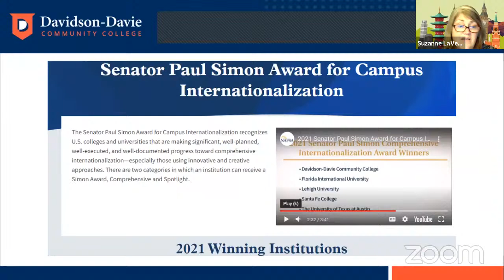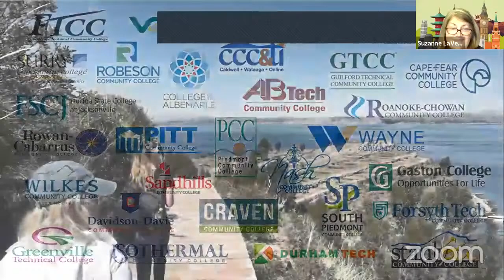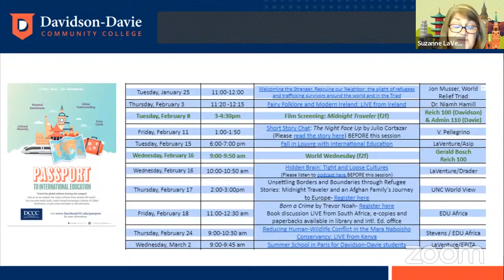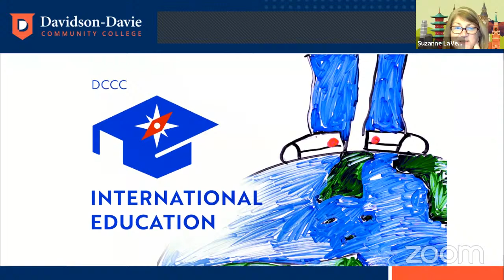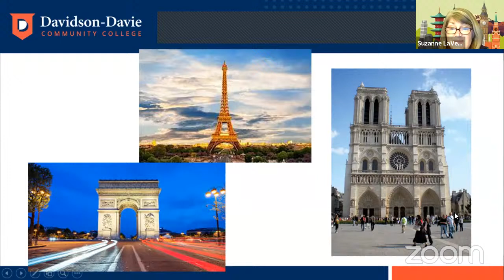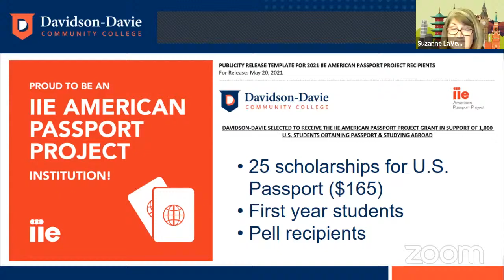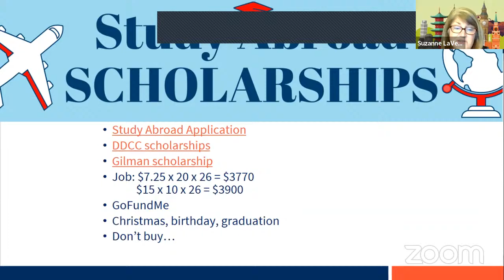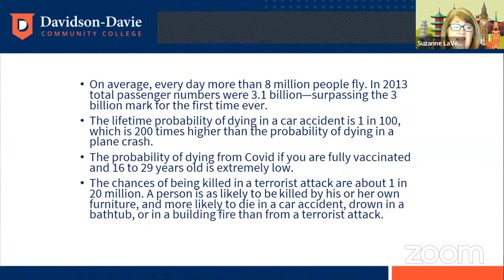International Education Info Session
Join us for a virtual information session for Davidson-Davie International Education. This session is for anyone who might be interested in learning more about the program. Join in the conversation by posting in the comments.